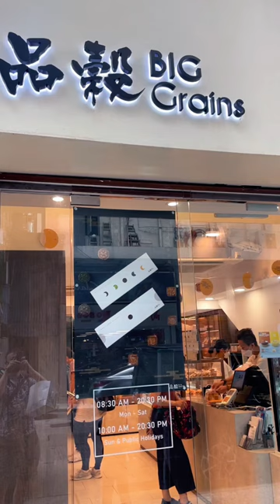Hong Kong Bakery Tour: Big Grains @ Jordan